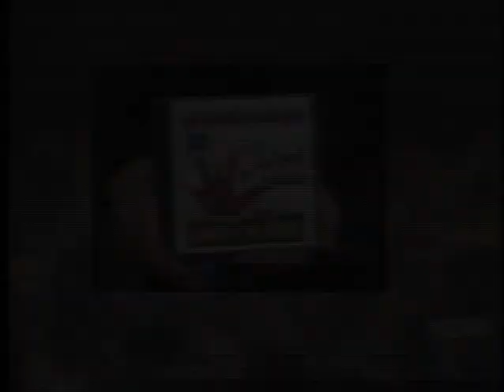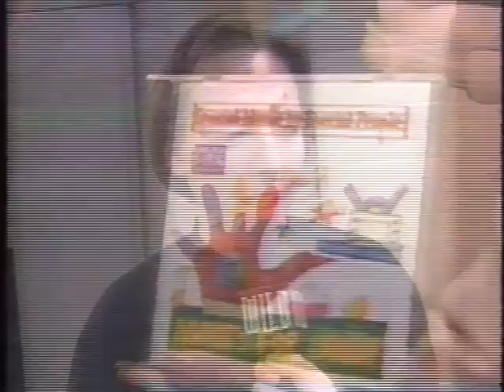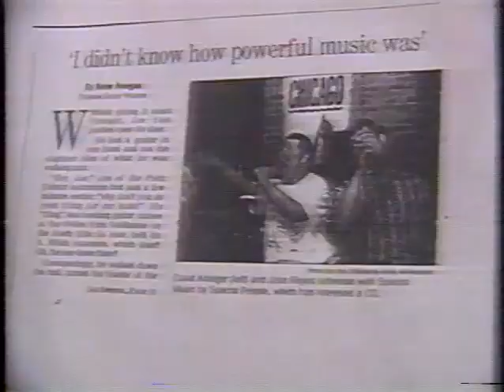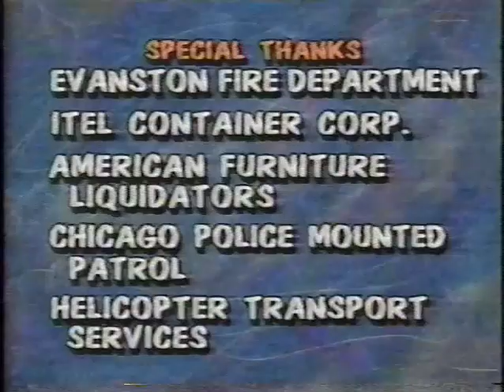WILDCHICAGOMUSIC.mp4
Special Music by Special People on Wild Chicago!
This is one of the first Special Music broadcasts for our breakthrough release,
"What's for Lunch!" specialmusic.org SMSP is produced by Emery Joe Yost. Wild Chicago is produced by Harvey Moshman.